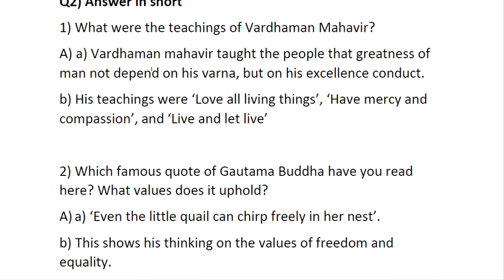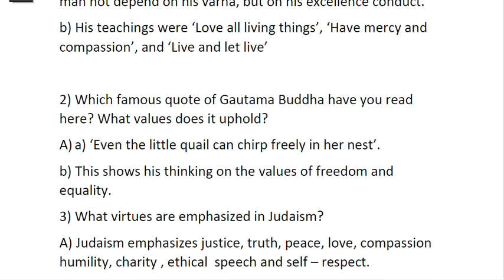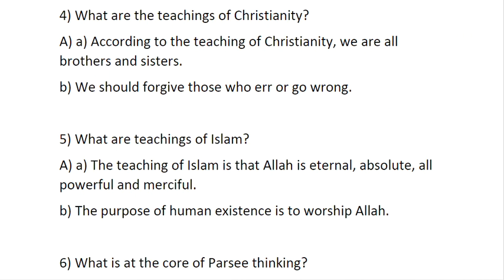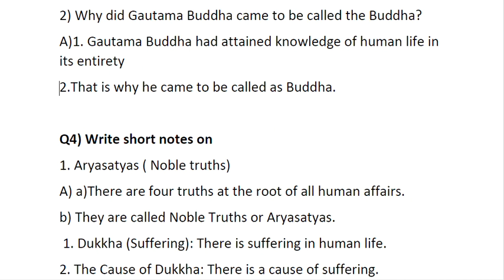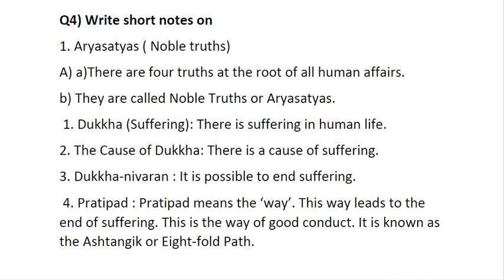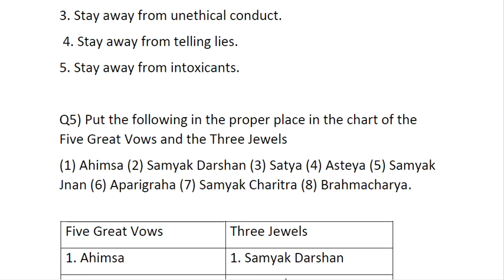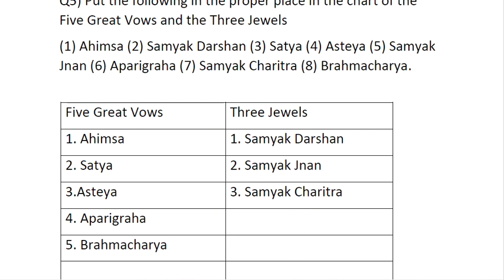6th History | Ch 5 | Religious Trends in Ancient India | Maharashtra State Board | Model Guide.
Ch 5 Religious Trends in Ancient India
You will find the best explanation only in Model Guide
modelguide, Model Guide, modelguide​​​

Std 6
History